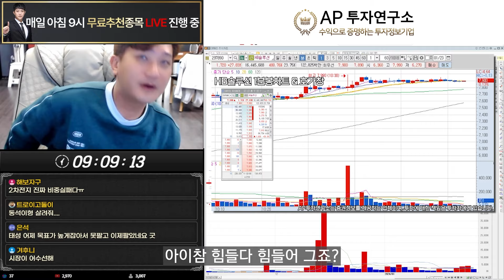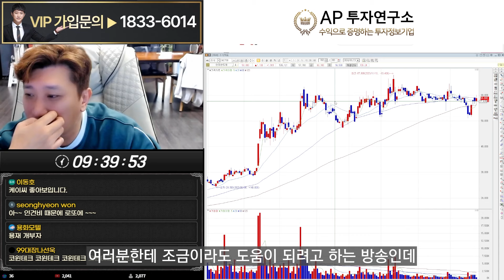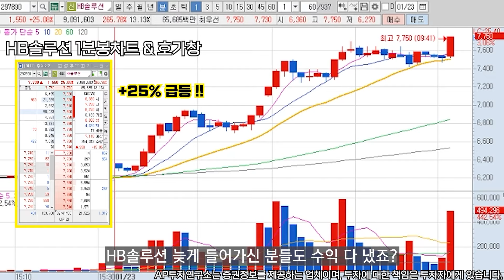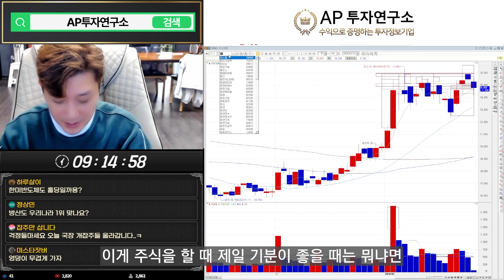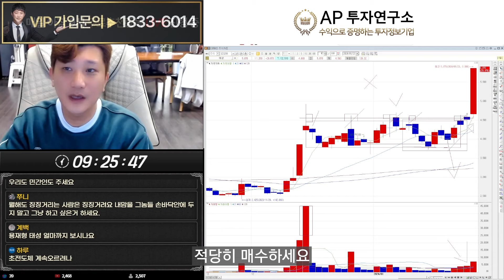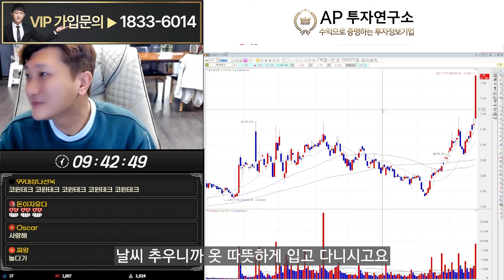슈팅이 안 나올수가 없는데? 상한가를 먹을 수 있는 비결은